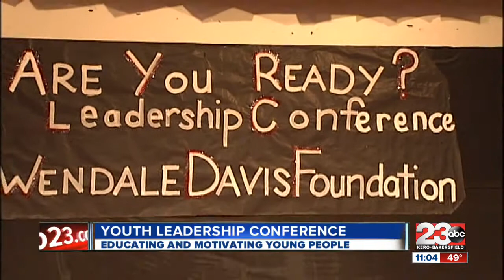Group Encouraging Young People During Annual Conference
Community leaders are bringing encouragement to hundreds of students around Kern County.

It's all part of the annual youth leadership conference that's organized by the Wendale Davis Foundation.

It's life lessons most students won't find inside a classroom and it's through people's own experiences organizers hope to teach and inspire.

Jay Von Ruffus, 16,  is listening closely.

"It's helping other kids and me by being you know influential to our lives because if no one does it and if there is no one els